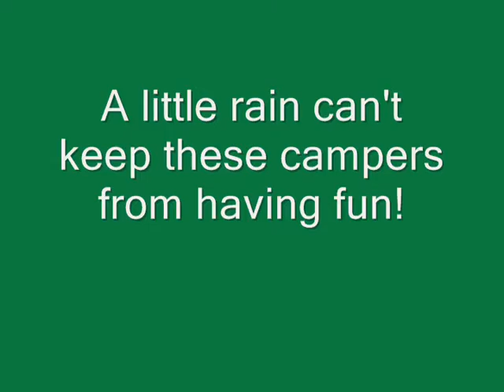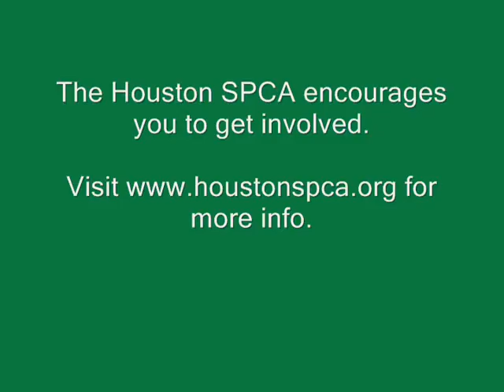Critter Camp Day 2.wmv | Houston SPCA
Day 2 of the Houston SPCA Critter Camp saw some rain, but that didn't stop these campers from having fun.  Watch as they imitate "Betsy the Bear" in this frantic relay race!